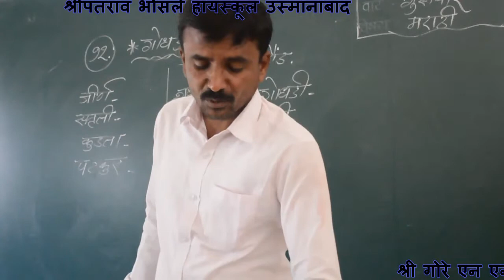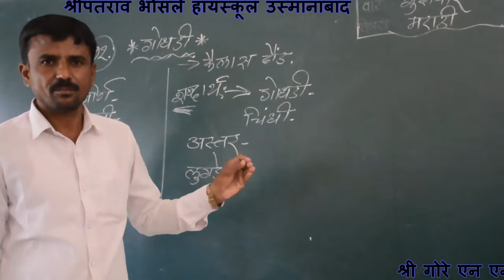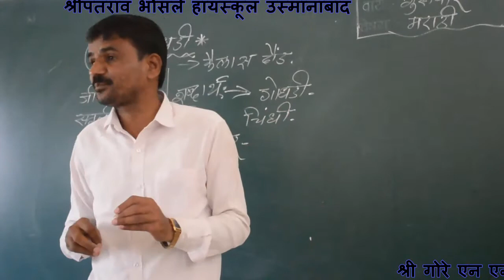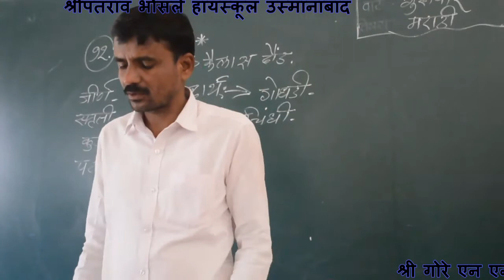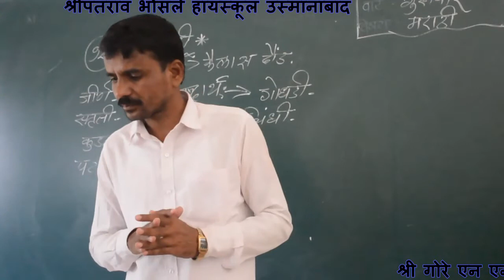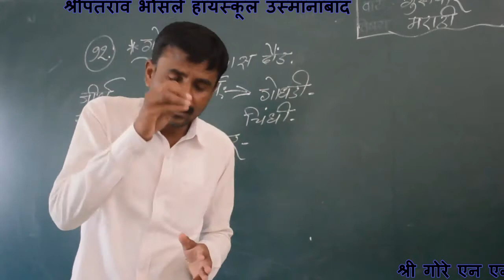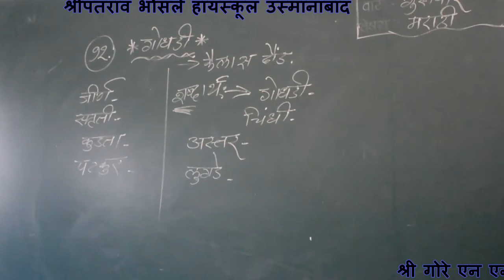८ वी गोधडी video -2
गोरे एन .एन  ८ वी  मराठी
   गोधडी  video -2